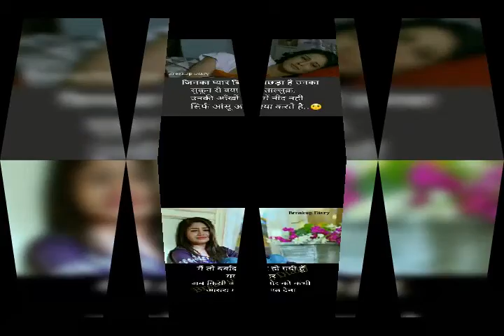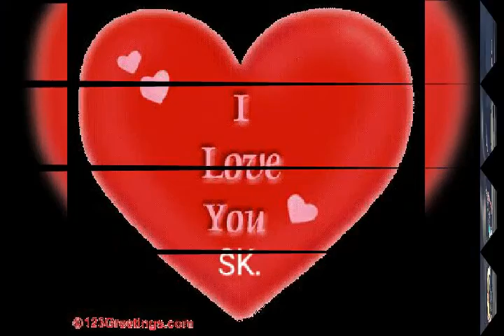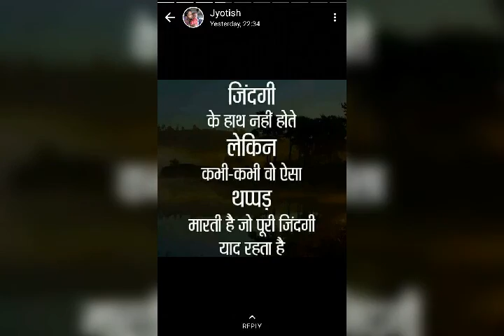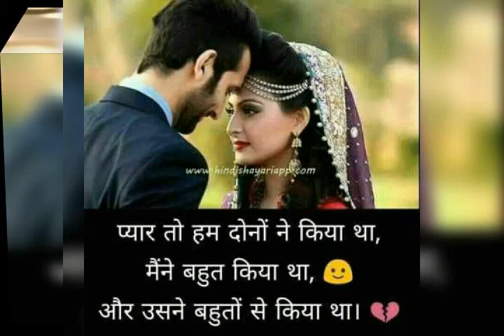Nindyo na aabe